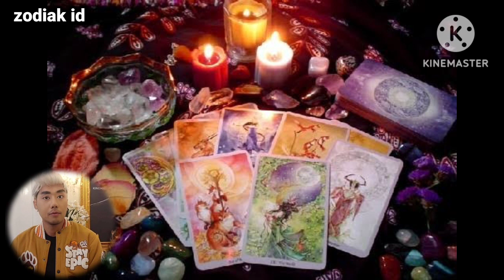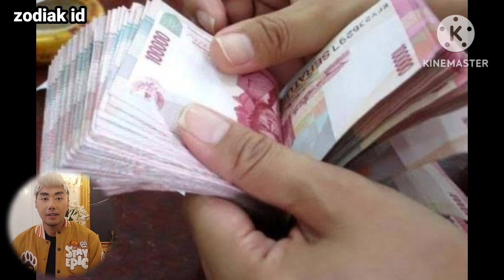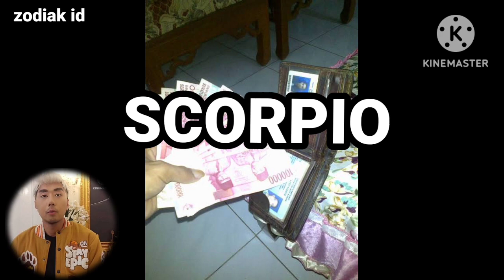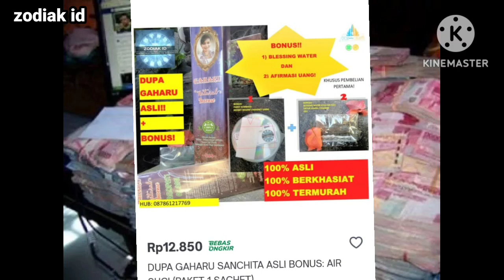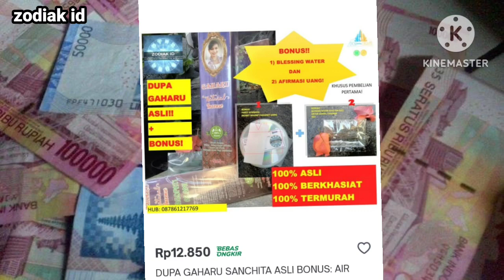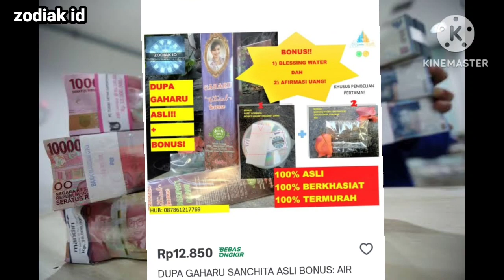ZODIAK BERUNTUNG HARI RABU 17 MEI 2023 LENGKAP DAN AKURAT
Ini adalah zodiak yang terprediksi beruntung hari rabu 17 mei 2023

Sebenarnya ada beberapa zodiak yang diperdiksi beruntung di hari rabu 17 mei 2023

6 Shio Yang Beruntung Di Tahun 2023

Urutan 12 Zodiak Beserta Tanggal dan Bulan Lahir:

1. Cmeicorn

2. Aquarius

3. Pisces

4. Aries

5. Taurus

6. Gemini

7. Cancer

8. Leo

9. Virgo

10. Libra

11. Scorpio

12. Sagittarius

Dapatkan Layanan Zodiak Harian :

1. Konsultasi

2. Astrology Ramalan Zodiak

3. Ramalan Garis Tangan

4. Beli Gaharu dan cleansing

5. Ramalan Shio Bulanan Dan Tahunan

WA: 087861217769